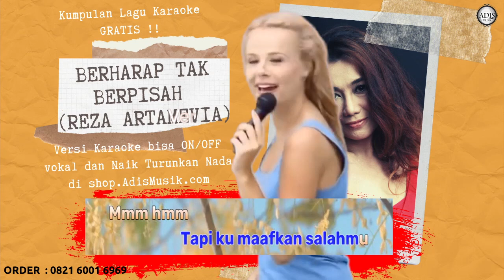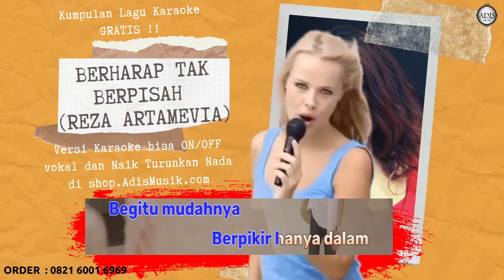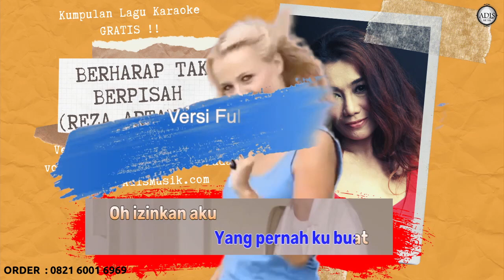Karaoke Tanpa Vokal | BERHARAP TAK BERPISAH - Reza Artamevia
reza artamevia ft. masaki ueda – biarkan menjadi kenangan
reza artamevia feat masaki ueda biar menjadi kenangan mp3 download